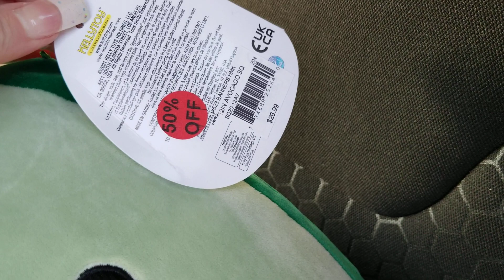Squishmallow Haul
Ended up getting 2 avocados from the clearance rack and an 8" Malcolm, then picked up Kervena from CVS.